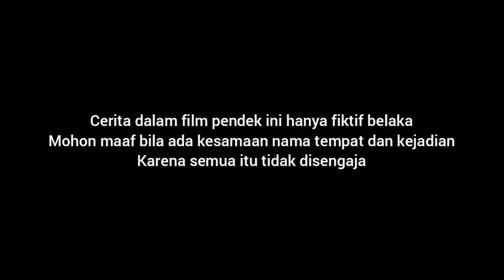HARTA TAHTA WANITA || Film Pendek Komedi Gokil Banget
Kisah film pendek ini hanya hiburan semata.
Yang baik diambil yang jelek dibuang ya..
Selamat menonton silahkan tertawa bebas dan terhibur...